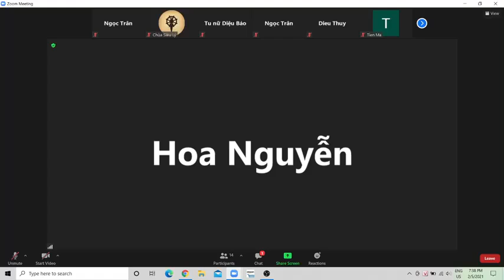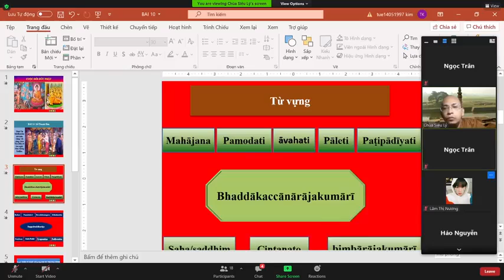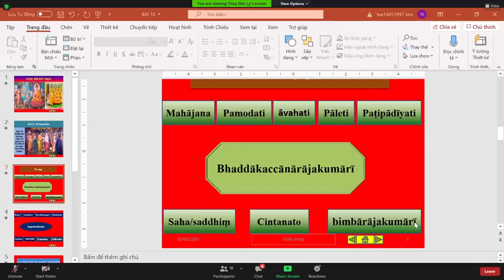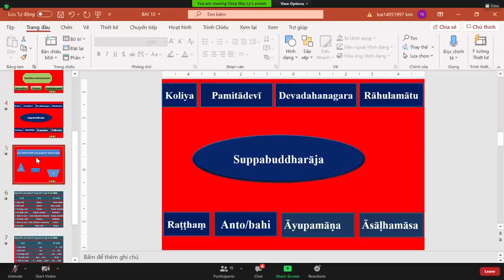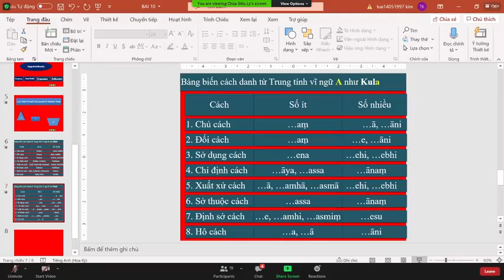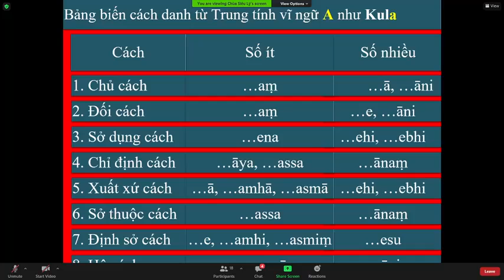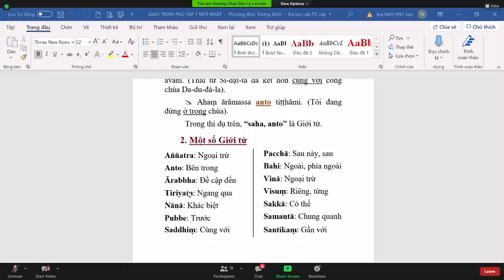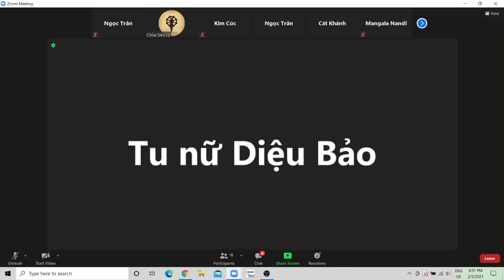20_Pāli Căn Bản Tập 1 Lần 2-Bài 10.LỄ THÀNH HÔN(từ vựng,bảng dt)_TK Tịnh Tuệ Thứ Sáu Feb 05-2021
20_Pāli Căn Bản Tập 1 Lần 2-Bài 10.LỄ THÀNH HÔN (từ vựng, bảng danh từ trung tính vĩ ngữ A như Kula (dòng dõi), giới từ và tiếp vĩ ngữ “To”, 1 số giới từ)_TK Tịnh Tuệ Thứ Sáu Feb 05-2021